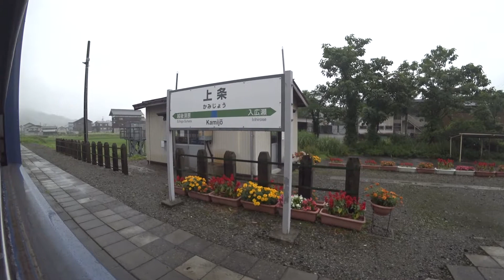【全区間広角車窓・走行音】只見線2423D キハ40-2020 DMF14HZエンジン 只見→小出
◇2020年7月5日 只見線 2423D 只見駅→小出駅にて
新ﾆﾂ キハ40-2020 カミンズDMF14HZエンジン音

◆使用機材等
・アクションカメラ SONY HDR-AS300
・外付けマイク オーディオテクニカAT9941

【寝台特急カシオペア乗車記】